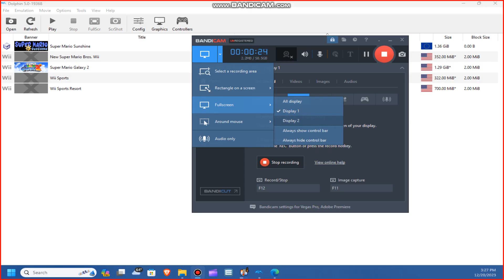How to Add games to Wii (Dolphin)